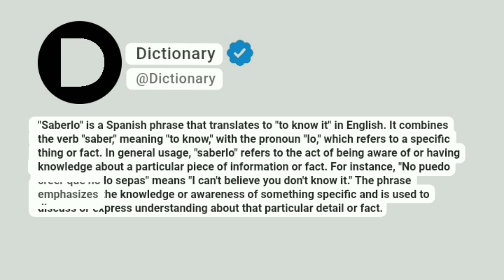Saberlo Meaning In English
"Saberlo" is a Spanish phrase that translates to "to know it" in English. It combines the verb "saber," meaning "to know," with the pronoun "lo," which refers to a specific thing or fact. In general usage, "saberlo" refers to the act of being aware of or having knowledge about a particular piece of information or fact. For instance, "No puedo creer que no lo sepas" means "I can't believe you don't know it." The phrase emphasizes the knowledge or awareness of something specific and is used to discuss or express understanding about that particular detail or fact.